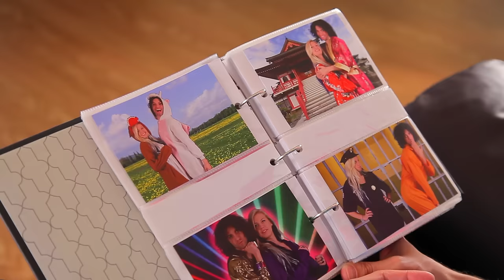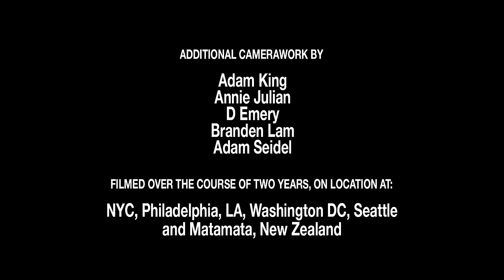Road Trip - NSP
Written, performed, and musically composed by Ninja Sex Party

The Cast:
Steel Panther - Steel Panther
Girl #1 - Katie Scott
Arin - Arin
Barry - Barry
Weatherman - Brian Wecht
The Manticore - ???
Bikini Girls - Lauren Francesca ) and Kristen Ige
The Previous Owner - Barry again
Palace Guard - yup, still Barry
Russian - Lauren Francesca
Alien - Lauren Francesca

The Crew:
Directors - Arin "Egoraptor" Hanson & Aaron Umetani
Editing & Visual Effects - Garret Fallin
Assistant Director - Austin Herring
Associate Producer - Jason Serrato
Choreographer - Maxine Hupy

Lyrics:

I met a girl a few weeks ago
She's so smart and beautiful
When she's around I feel my heart beat
Down in the very depths of my soul

So c-c-c-c-c'mon Ninja Brian pack your bags
We're going on a cross-country trip
‘Cause if this girl and I go on one more date
We'll start a meaningful relationship
FUCK THAT! WOOOOO!!!

I was so close to personal growth
So California here I come

I wanna bone across the nation
Let's bust a load of summer fun!

I porked most of New York
I banged 'em silly in Philly
I had ‘em screaming for Balti-more

I slapped my groin on Des Moines
And dropped my phallus in Dallas
We’re only halfway through Day Four

I g-g-g-g-gave some C to DC
Bust coconuts on Miami
I shot puree on Santa Fe

I gave some penix to Phoenix
And my nuts rattled Seattle
So hard they felt it in LA
TAKE THAT! YEAH!!!

In California
These girls are hot
And Brian bought us a new yacht
(He killed the previous owner)

Let’s raise the sail
For a gonadventure
This boner quest has just begun!

I left ‘em smitten in Britain
And had sex so hard with Lima it landed in Argentina
Then things got beejy in Fiji
I had a four-way in Norway and started breedin’ with Sweden
New Zealand got a blast of my semen
I did some butt stuff with Russians
Until they got a concussion

I Banged-ladesh!
Now there's only one way to keep things fresh, ‘cause...

I've conquered Earth
It is time to move on!
Let's take a rocket
Find some hot alien sluts
(Set phasers to thrust)

No time for spacesuits
I am way too horny!
Let's show this galaxy what's HAUKKKKKKKKK